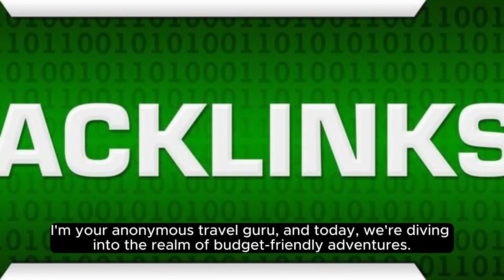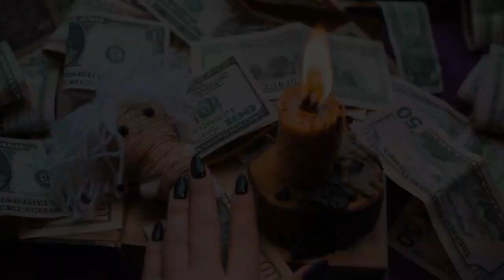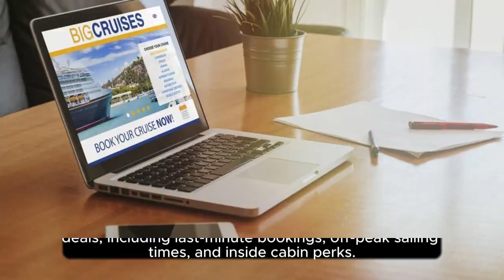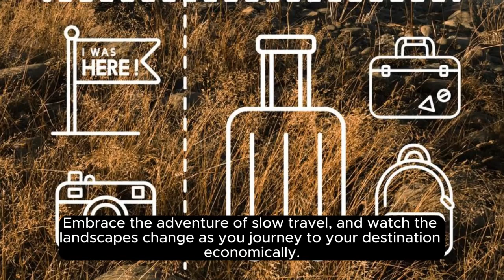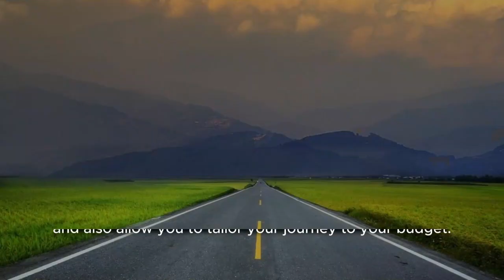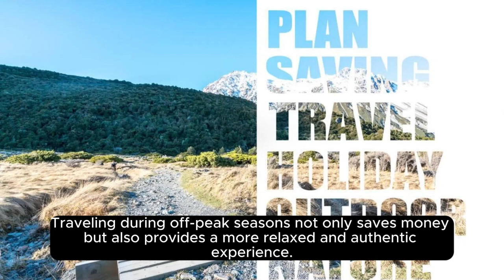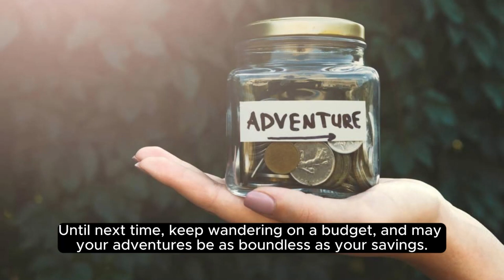For best travel destinations, travel guides, tours etc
Welcome to broadlink channel, your first point of call for all your travel needs, give you first hand information on your travels guides, vacations , exotic destinations, adventure sites, pocket friendly vacations, family get always, all adult exholidays